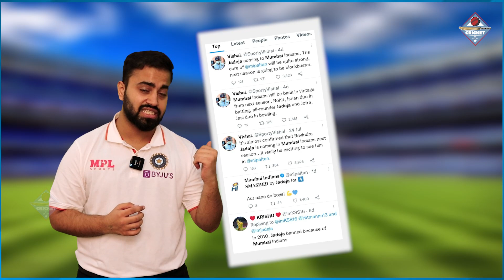लो हो गया फ़ाइनल, अब IPL में MI की तरफ़ से खेलेंगे Jadeja वजह जान आप भी दंग रह जाएँगे